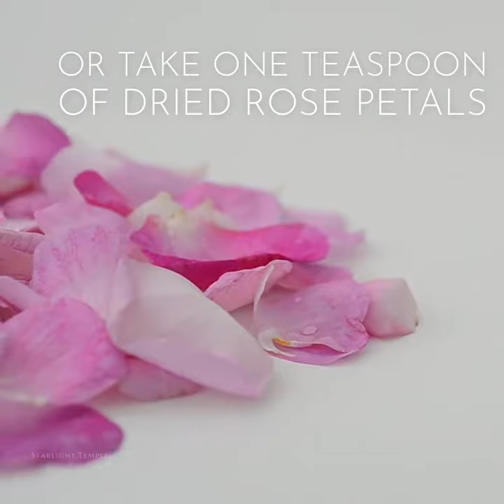How to make a Wild Rose Tea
Remember to think about you intention as you make the tea! You can pray to the rose, communicate with the rose. Remember to ALWAYS ask permission before you pick any flowers from the spirit of the Rose (and also whoever owns the plant!)